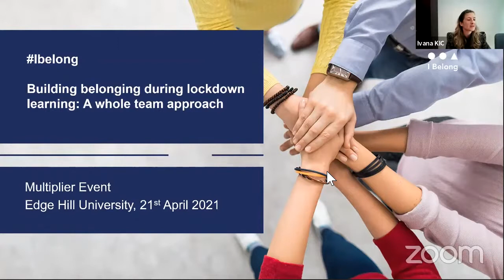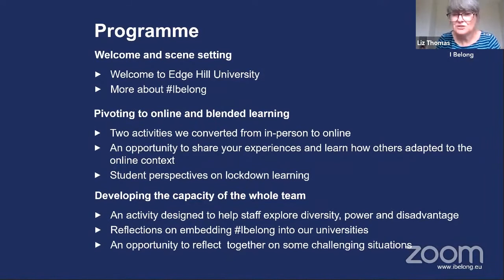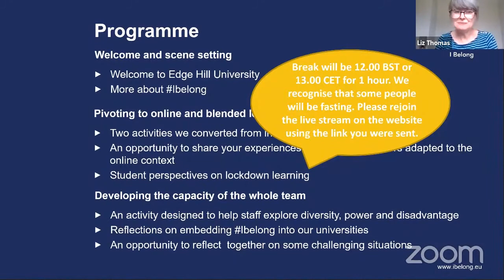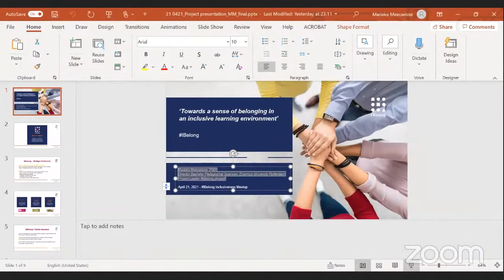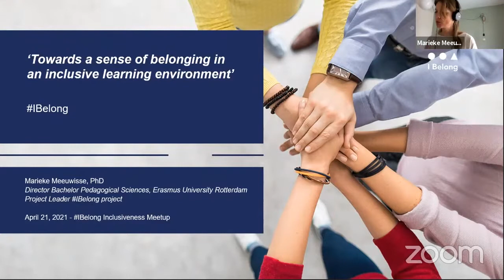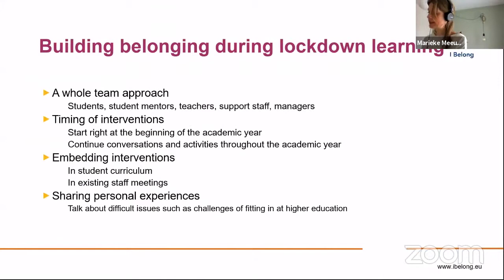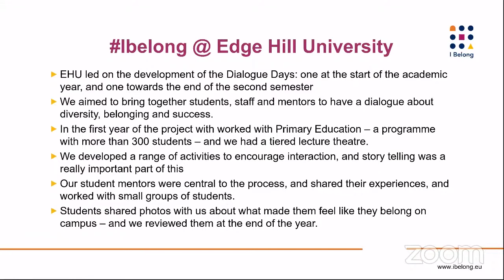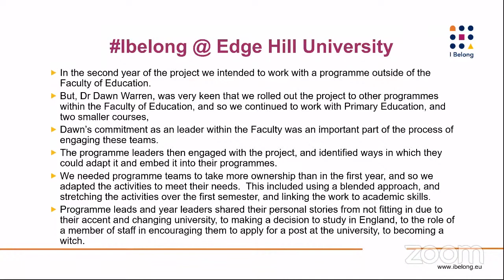Building belonging during lockdown learning: a whole team approach (IBelong Incluiveness Meetup)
The importance and approach of IBelong: Stories of diversity and success

Welcome from Lynda Brady,Pro Vice-Chancellor (Student Experience) & University Secretary, Edge Hill University, UK

Overview of IBelong by Dr Marieke Meeuwisse, Associate Professor in Educational Sciences, Erasmus University Rotterdam, NL and IBelong project leader

The Edge Hill experience of IBelong, by Professor Liz Thomas, Edge Hill University, UK